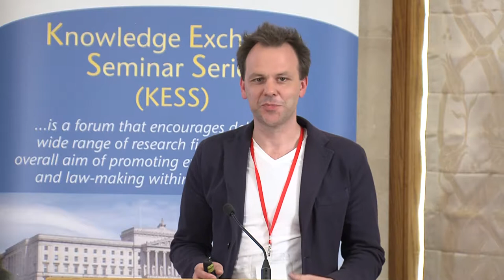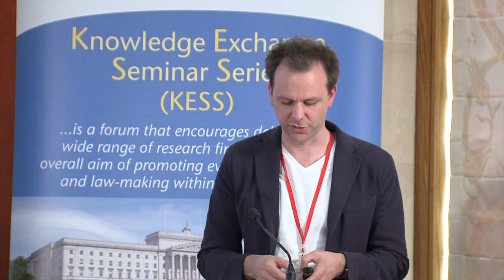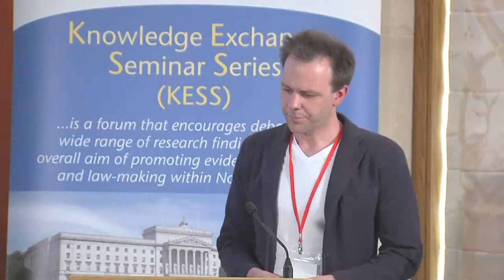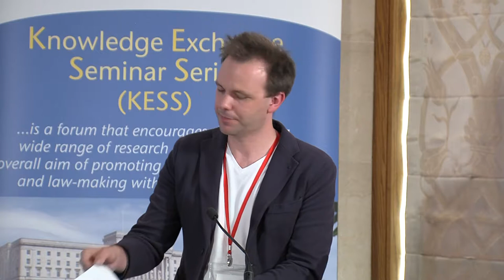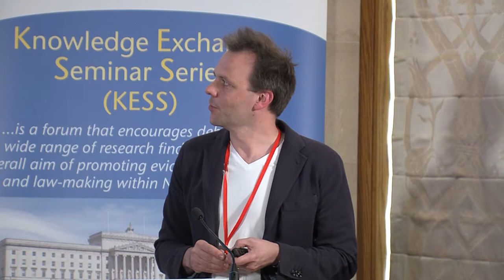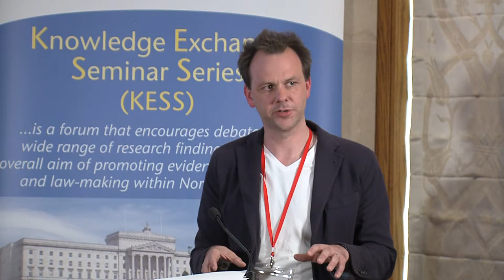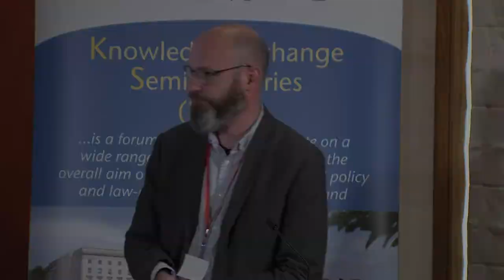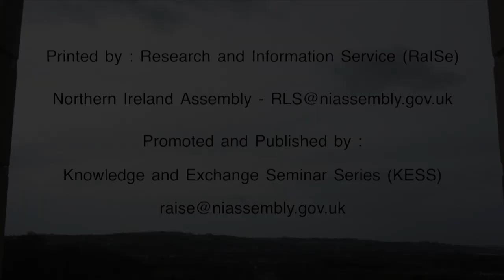20 June 2018 - Hidden Barriers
Mr David Coyles, Prof Brandon Hamber and Dr Adrian Grant (Ulster) - Hidden barriers and divisive architecture: the case of Belfast